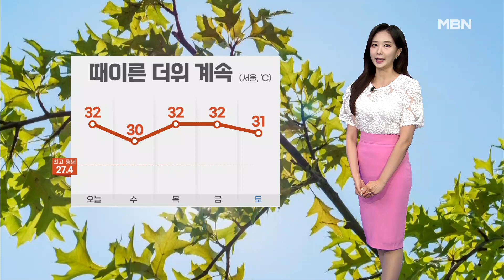[날씨]때이른 한여름 더위 기승…서해안 짙은 안개 [굿모닝 MBN]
어제 대구 등 영남 지역에는 올해 처음으로 폭염주의보가 내려졌는데요. 오늘은 날이 더 더워지면서 폭염특보가 확대 강화될 가능성이 있습니다. 오늘 낮 최고 기온 서울 32도, 경주는 35도까지 치솟으면서 어제보다도 1~3도가량 더 높겠습니다.

 때 이른 더위는 남은 한 주 내내 이어지겠습니다. 온열질환에 걸리지 않도록 건강관리 잘해주셔야겠습니다.

 현재 서해상에서 발생한 바다 안개가 유입되면서 서해안을 중심으로는 안개가 자욱합니다. 이들 지역은 오늘 오전까지 가시거리 200m 미만의 안개가 낀 곳이 많겠습니다. 또, 늦은 오후부터 저녁 사이 영남 내륙에는 요란한 소나기가 지나겠습니다.

 오늘 전국 하늘에는 가끔 구름 많겠고요. 한낮에는 강한 자외선과 짙은 오존에 주의하셔야겠습니다.

 지역별 현재 기온 보겠습니다. 서울 22.2도, 광주는 20.8도로 어제 같은 시각보다 높게 출발하고 있습니다.

 낮 기온은 강릉과 청주 33도, 대구는 34도까지 오르겠습니다.

 금요일까지는 대체로 맑은 날씨가 이어지겠지만, 토요일에는 수도권과 강원 영서, 제주에 비가 내릴 전망입니다. 날씨였습니다.